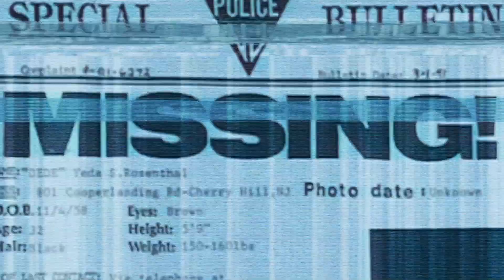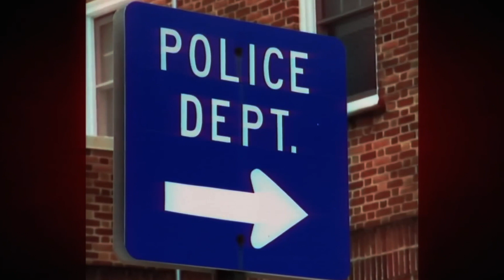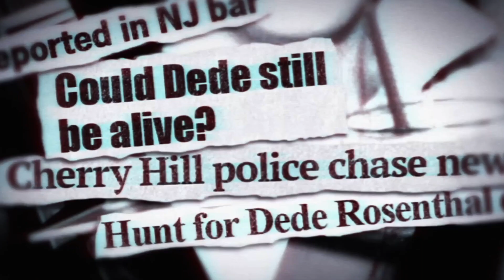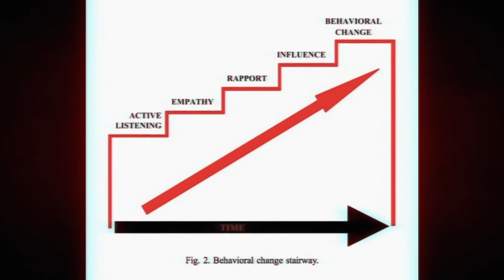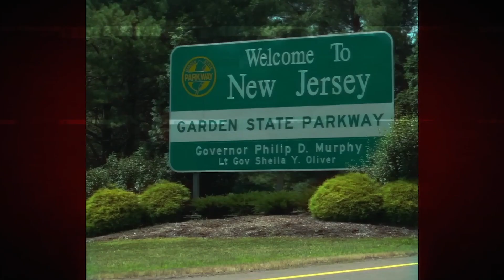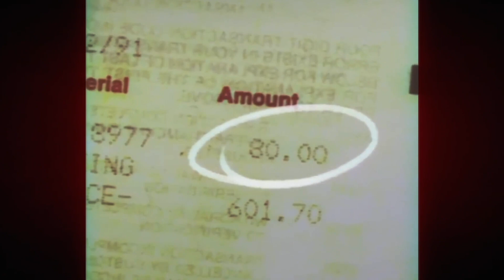14 -YO-Uses FBI Skills to Manipulate Serial Killer | The Case of Jennifer Wertz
14-YO-Uses FBI Skills to Manipulate the Cherry Hill Serial Killer | The Case of Jennifer Wertz

Welcome Back To Unseen Dark Crimes,
Convicted killer Charles "Crazy Eddie" Reddish, who is serving two life sentences for killing two South Jersey women, lost a last-ditch bid for reconsideration of one of his convictions. A New Jersey Appellate Division panel said "post-conviction relief" was properly denied for the man who in 1995 murdered his girlfriend and raped her daughter."We reject all of defendant's arguments as lacking merit," judges Paulette Judge Sapp-Peterson and Carmen Messano wrote in an unsigned opinion. In this video, We are Discussing 14 - YO Uses FBI Skills to Manipulate the Cherry Hill Serial Killer | The Case of Jennifer Wertz.